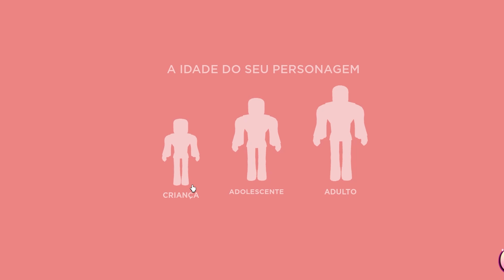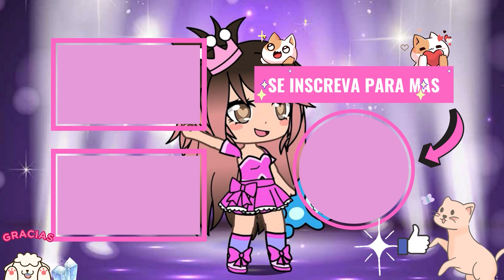COMO FAZER O TUTORIAL DO CLUB ROBLOX- Roblox Club roblox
💜 Olá pessoal, eu sou a danivQueen. Sejam bem-vindos ao nosso canal de games. Temos vídeos todos os dias!

💜 Roblox perfils -
- danivQueen
- ofgtjkop  toi gamers
- tatatita58
- inseywwinsey

LikeQueen e LikeKing!
danivQueen!